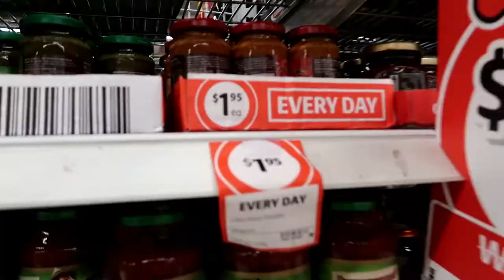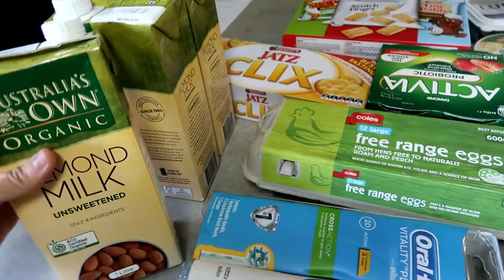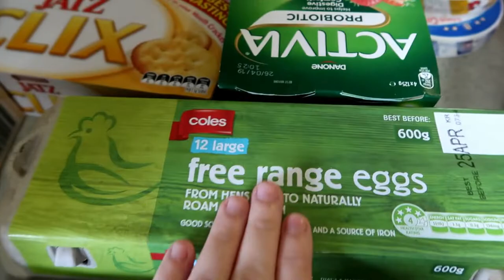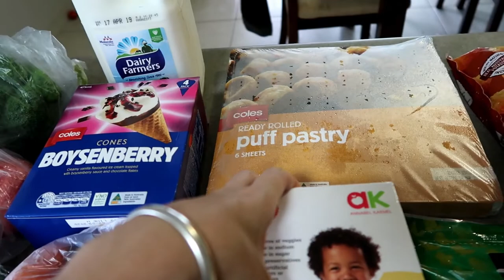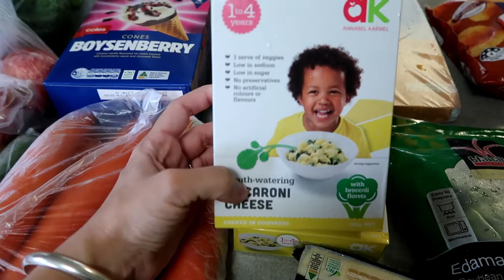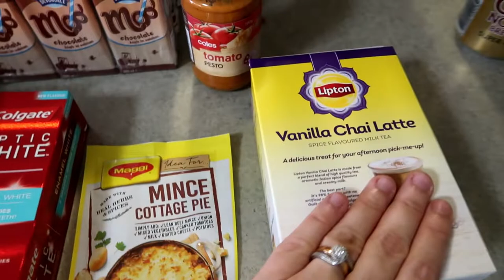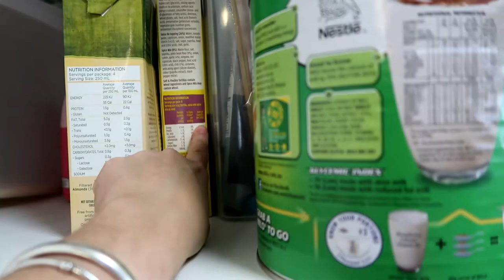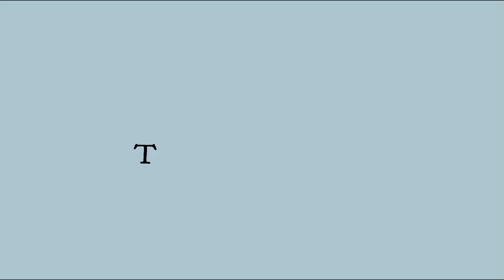GROCERY SHOPPING AND HAUL WITH A BABY AND TODDLER | COLES APRIL 2019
HI guys, another grocery haul coming your way! this week I blew our budget which I don'd do very often but Luke came with me and we came home with a whole bunch of food we didn't need, does anyone else husband do that?? Anyway I hope you enjoy and having an awesome weekend.

CLICK BELOW TO CHECK OUT THOSE SPECIAL VIDEOS AND LEARN MORE ABOUT US !

Category
People & Blogs